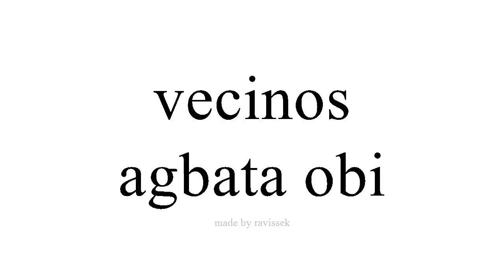Mụta Spanish agbata obi